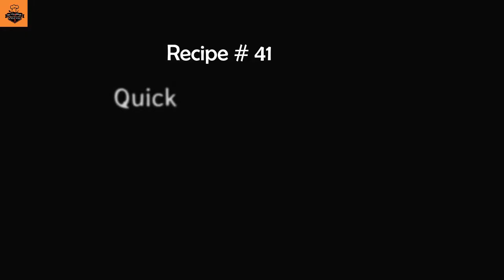Banana Pancake & Quick Omelet//Breakfast Recipes/Recipe #41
A quick Breakfast Recipe in no time...